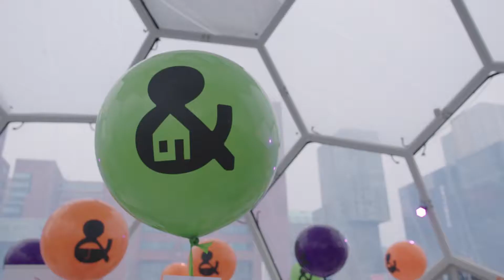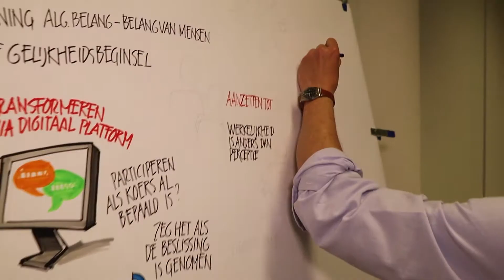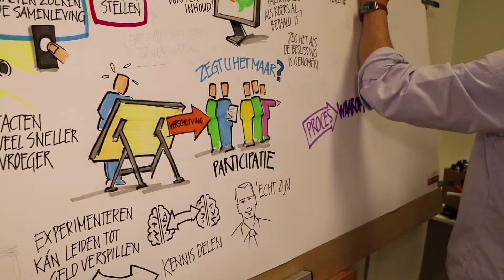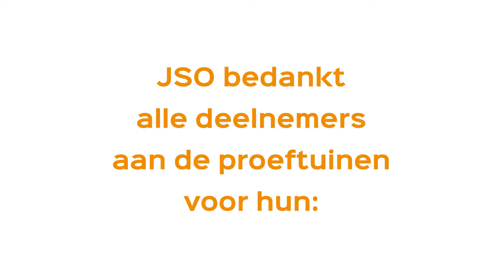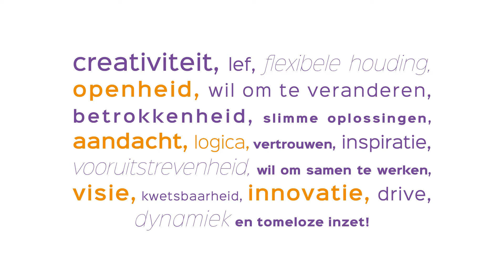JSO Programma Kwaliteit van de Samenleving II